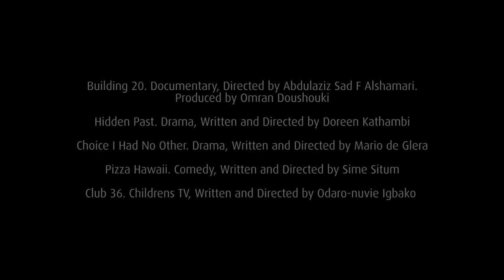MA Film Showreel 2016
A snapshot of the work produced by Middlesex University MA Film students in 2016.

To find out more about the postgraduate degree in Film